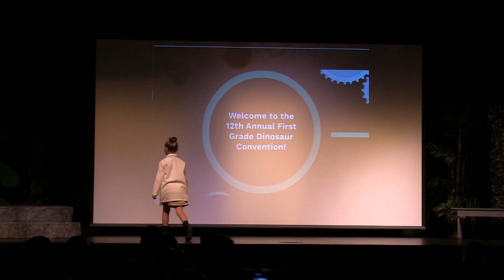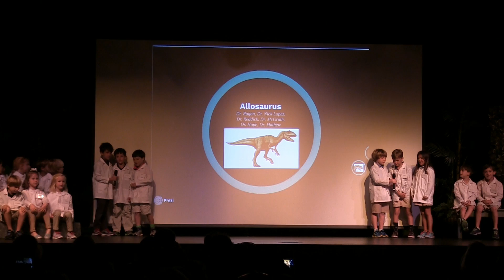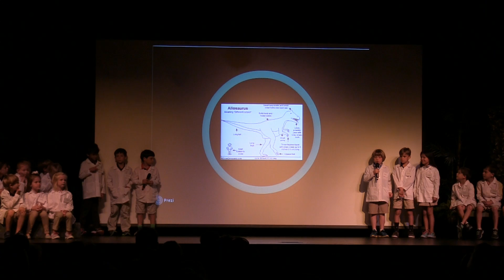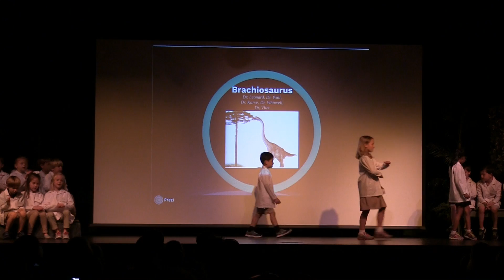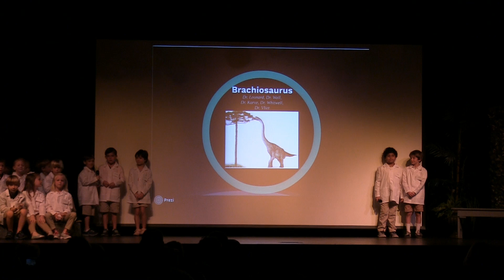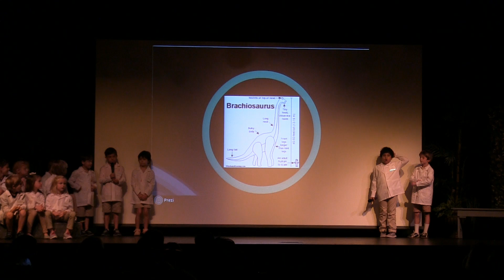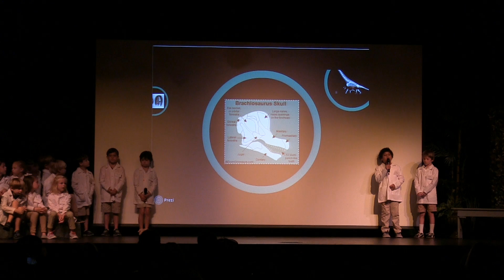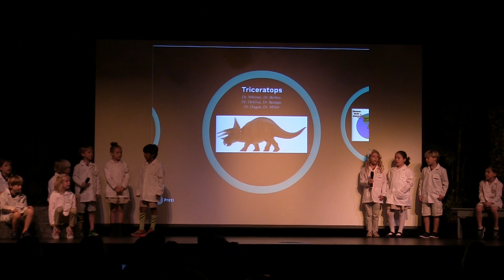2016 1st Grade Dinosaur Convention